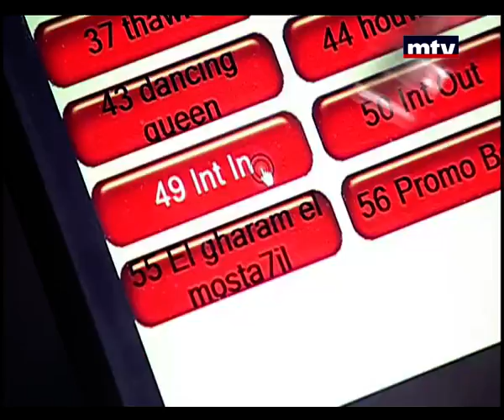Talk Of The Town - Samir Yousef 11/06/2015